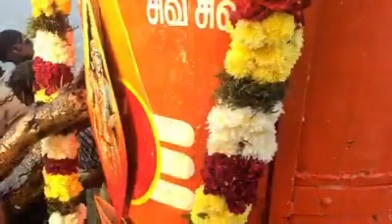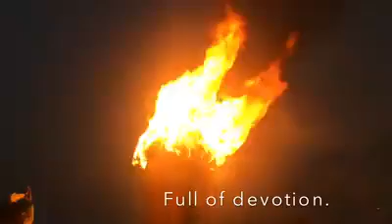Arunachalam deepam on Full Moon